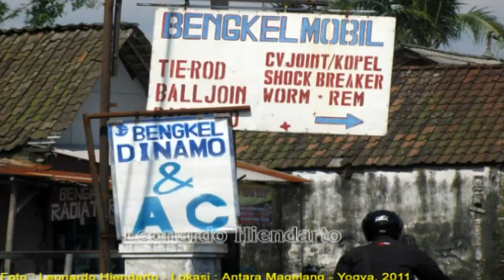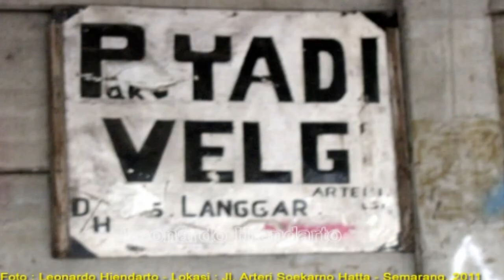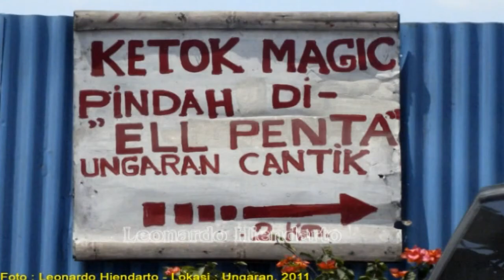Tulisan Lucu Bengkel Kendaraan yang belum pernah diupload orang lain.